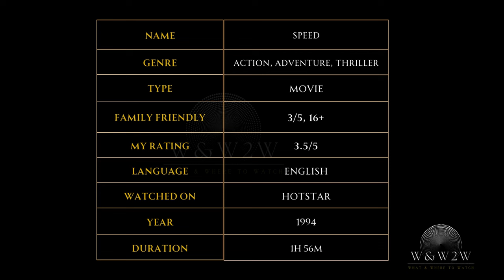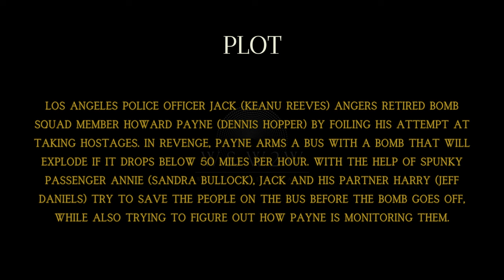High-Stakes Thrills on a Runaway Bus: Speed (1994) - OTTChoices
🌟 What We Offer:

* Movie Reviews
* Genre Spotlights
* Daily Watchlists
* Viewer Engagement

Streaming Platform Updates: Stay informed about what's new on popular streaming services.